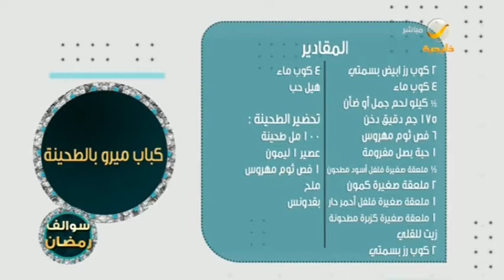طريقة تحضير طبق "كباب ميرو بالطحينة" مع الشيف عمار البركاتي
سوالف_رمضان برنامج يومي خلال شهر رمضان يأتيكم الساعة 3:30 بتوقيت السعودية، يقدم مطبخ مميز ووجبات رمضانية وسفرة رمضانية متميزة، ويستضيف نجوم رمضان وفقرات صحية وطبية ورياضية مع مها منصور واودي الزبن وريم بساطي والشيف عمار البركاتي